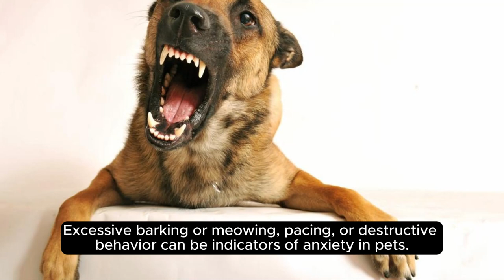"Spotting Anxiety in Pets: Signs to Watch For"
In this video, we will discuss the common signs of anxiety in pets and how to spot them. From excessive barking and panting to destructive behavior and hiding, it's important for pet owners to recognize these signs and address them promptly. By understanding the symptoms of anxiety in pets, you can provide the necessary support and care to help your furry friend feel more comfortable and at ease. Watch now to learn more about spotting anxiety in pets and how to alleviate their stress.